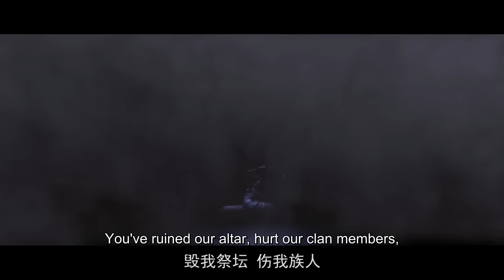🌠斗破EP90超前看！萧炎英雄救美！以神秘人身份从妖蛇手中拯救韩雪，赢得美女芳心！ |斗破苍穹年番2 | Battle Through The Heavens